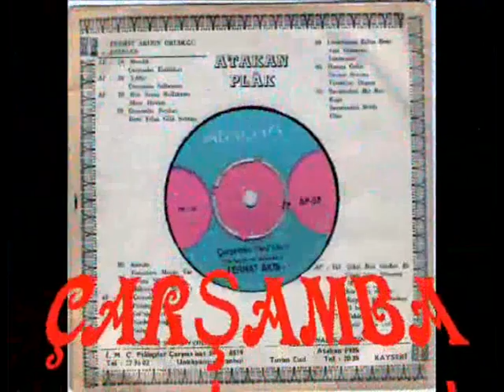Ferhat Akın - Çarşamba dedikleri.mp4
(Samsunlu Ferhat Akın 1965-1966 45'lik plak kayıtları (Derleyen ve Okuyan: Ferhat Akın)